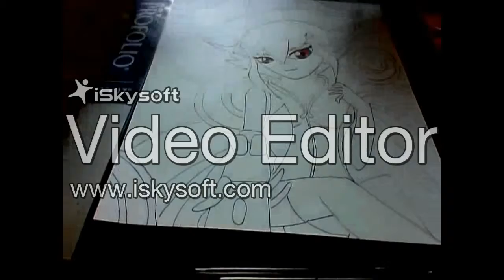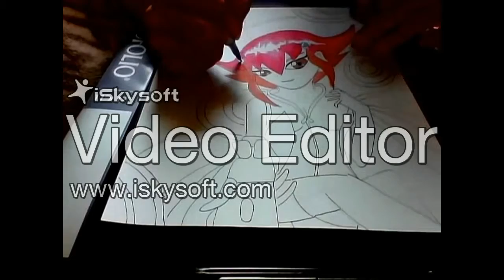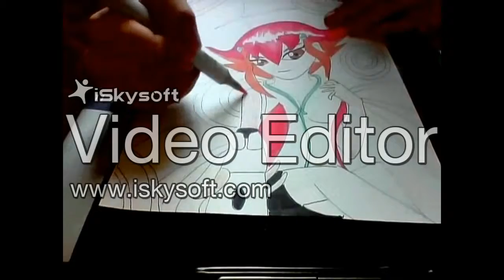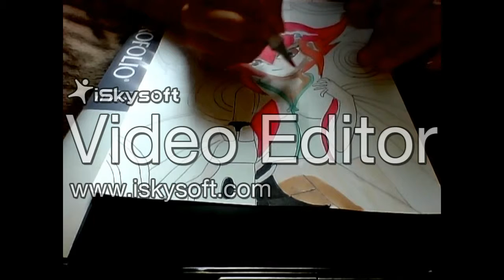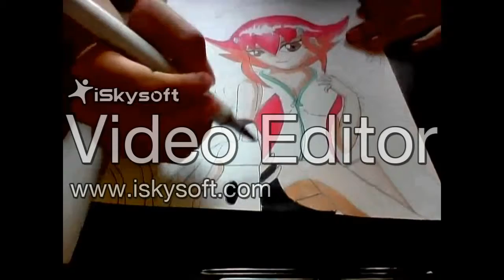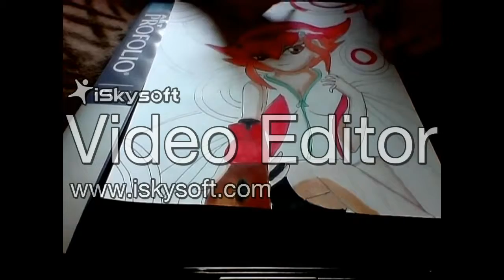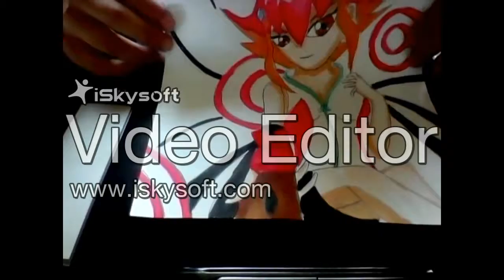Drawing Anna Zexal